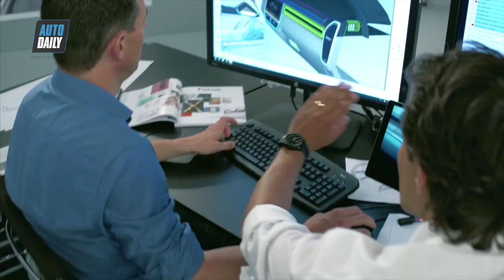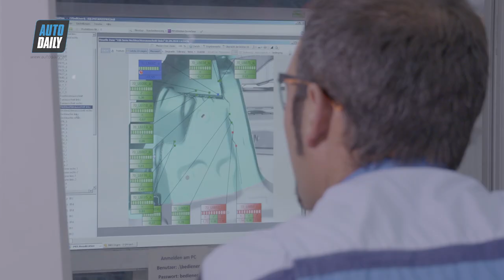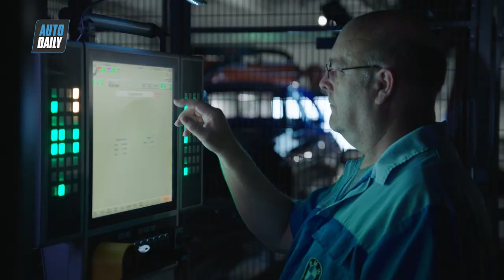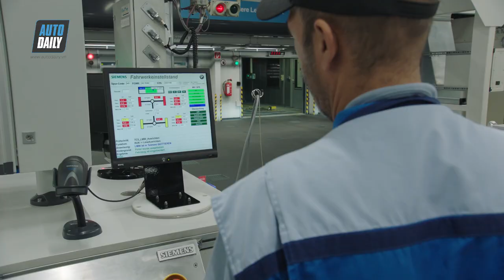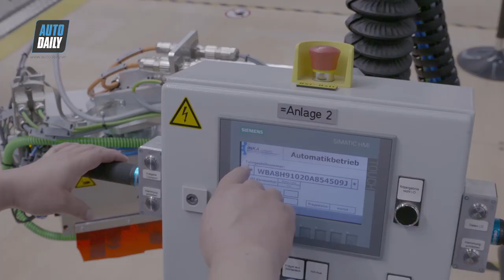|Top Bí ẩn| Khám phá quy trình chế tạo một chiếc xe hơi |AUTODAILY.VN|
Khám phá quy trình chế tạo một chiếc xe hơi |AUTODAILY.VN|